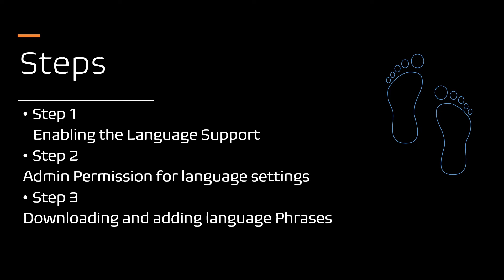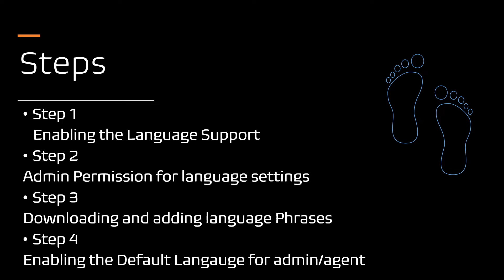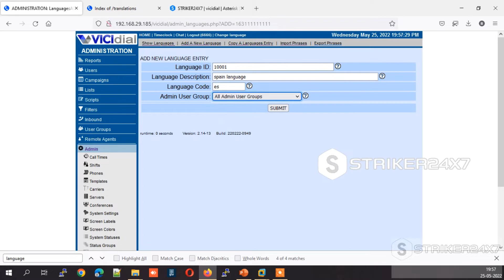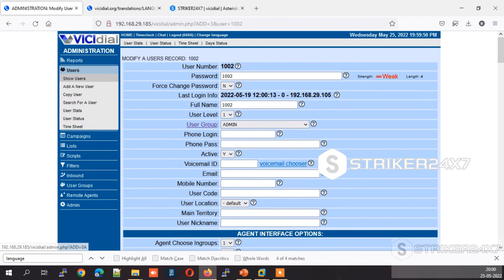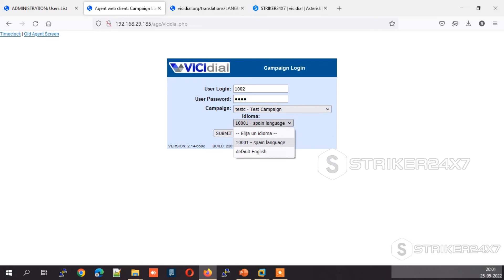How to change the language in vicidial | Spanish | French | Italian etc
How to change the language in vicidial admin and agent portal.
How to install Spanish,French,German,Italian,Russian langugage in vicidial

How to change vicidial admin agent interface language.